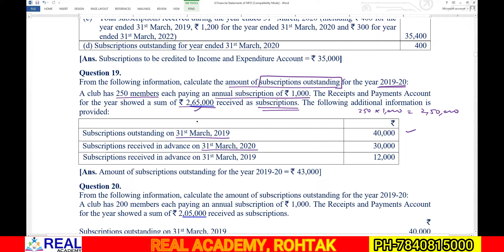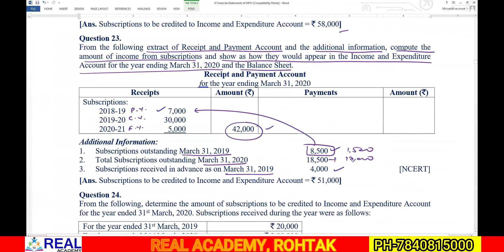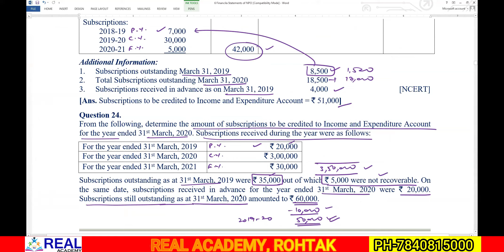Financial Statements of NPO (Class 3) (Q.19 to 25)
Hello Students Welcome To Real Academy Rohtak
Here We Redefine Commerce Education

Our Students have Achieved All India Ranks in CA-Foundation Exams & CA-INTER Exams.
We provide Face-2-Face As well as Online Classes for better learning of Students and Making their future bright.

Now Real Academy is also available on telegram for all updates.